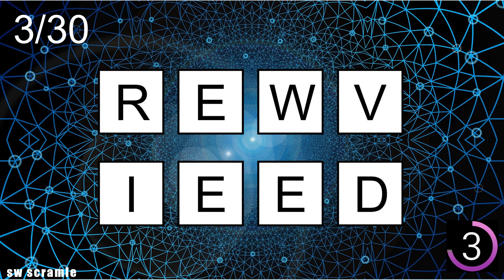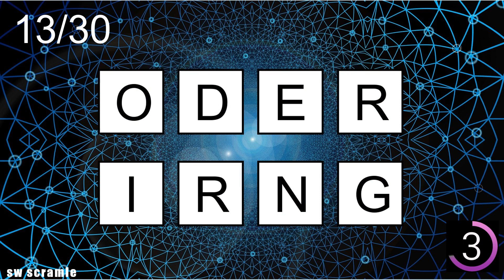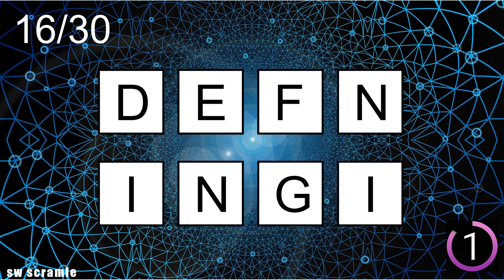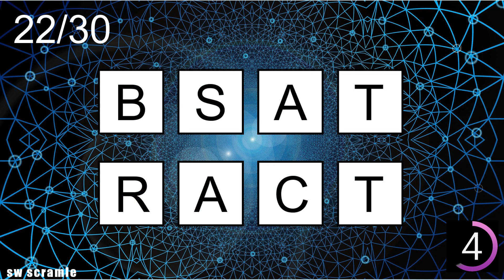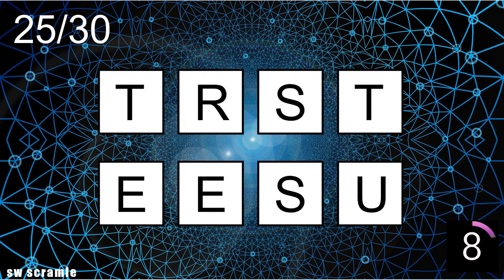Scrambled Words Games | Jumbled Word Game | Guess the Word Game | Word Scramble | SW Scramble